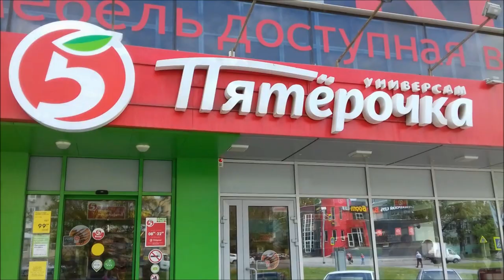Покупки/ Дешевые продукты/ Тест обзор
Покупки, дешевые продукты, Красная цена, тест обзор, универсам Пятерочка, что мы едим, цены, состав.